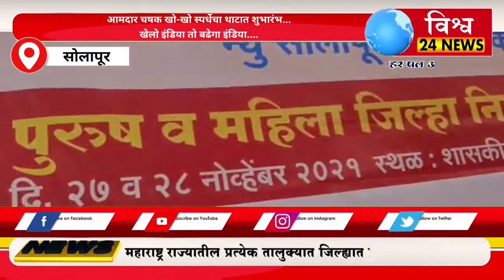आमदार चषक खो-खो स्पर्धेचा थाटात शुभारंभ...खेलो इंडिया तो बढेगा इंडिया....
*आमदार चषक खो-खो स्पर्धेचा थाटात शुभारंभ...*
*खेलो इंडिया तो बढेगा इंडिया...*

सोलापूर शहरांतील प्रसिद्ध असलेल्या नेहरु नगरच्या शासकीय मैदानावर आमदारचषक स्पर्धेचा शुभारंभ माजी राज्यमंत्री सन्मानीय आमदार विजयकुमार देशमुख मालकांच्या शुभहस्ते करण्यात आला.

आमदार चषक सोलापूर जिल्हा अम्युचर खो - खो असोसिएशन यांच्या मान्यतेने व न्यू स्पोर्ट्स अकॅडमी संचलित न्यू सोलापूर खो - खो क्लबच्या सहकार्याने पुरुष व महिला जिल्हा निवड चाचणी खो - खो स्पर्धा आज आणि उद्या शासकीय मैदान नेहरु नगर विजयपूर रोड येथे सुरु आहेत.

या शुभारंभावेळी नगरसेवक सुनीलभाऊ कामाठी, भाजपा उपाध्यक्ष राजकुमार भैय्या पाटील, शिवराज भैय्या गायकवाड,राज्य क्रीडा मार्गदर्शक सात्वेन जाधव,जिल्हा खो - खो सचिव सुनील चव्हाण, अध्यक्ष मनोज संगावार,सचिव प्रथमेश हिरापुरे,आनंद जगताप आदींसह न्यू सोलापूर खो - खो क्लबचे सर्व पदाधिकारी मोठ्या संख्येने या स्पर्धेत शहर व जिल्ह्यातील  नामवंत खो - खो संघ सहभागी झालेत प्रत्येक सामना हा रंगतदार ठरतोय.

यावेळी अनेक मान्यवरांसह मोठ्या संख्येने क्रीडा व खो - खो प्रेमींची उपस्थिती होती.